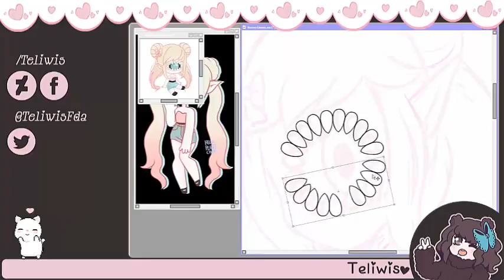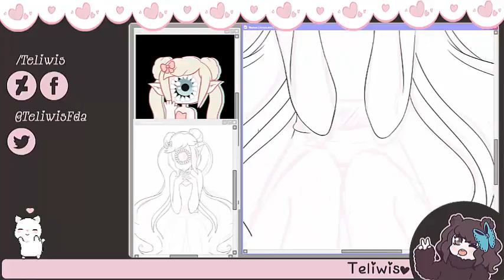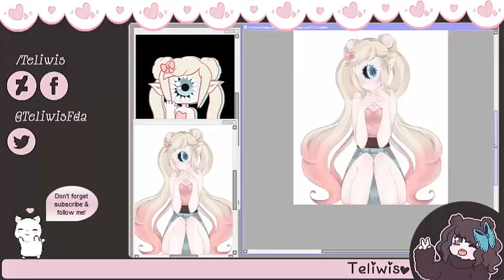Xynthii - Speed Paint [Paint Tool SAI]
Time used: 3 Hrs

Programs:
-Camtasia Studio 8 to edit